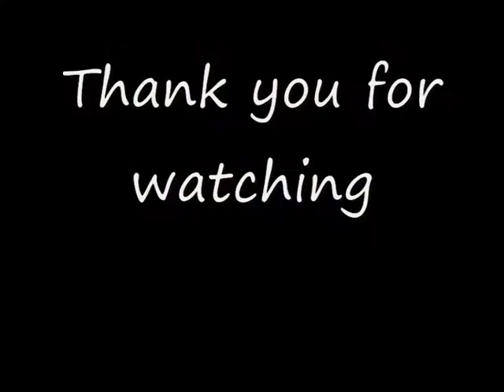Interview with Francesco Cesarini and Simon Thompson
The authors of  'Erlang Programming' describe their book and explain why they wrote it and who it is for.